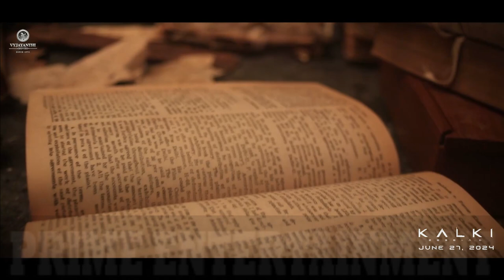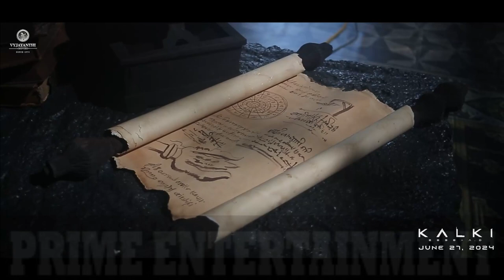The Prelude Of Kalki 2898 AD - Episode 1 (Telugu) |Prabhas|Amitabh Bachchan|Deepika| Nag Ashwin